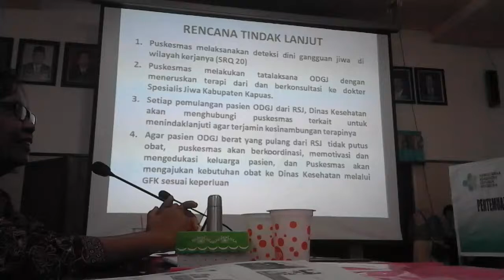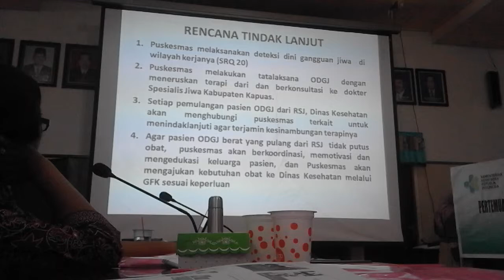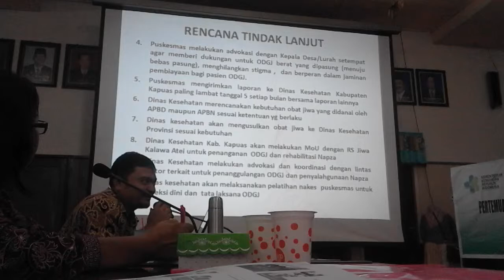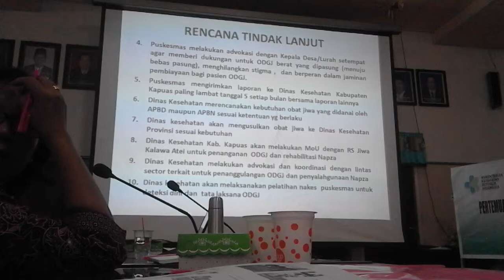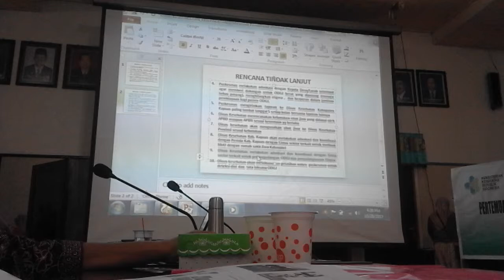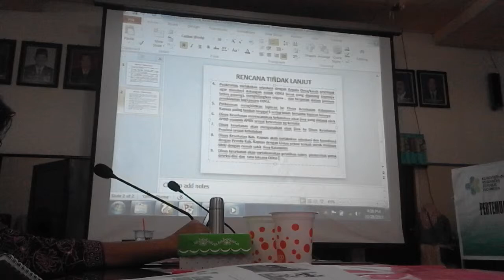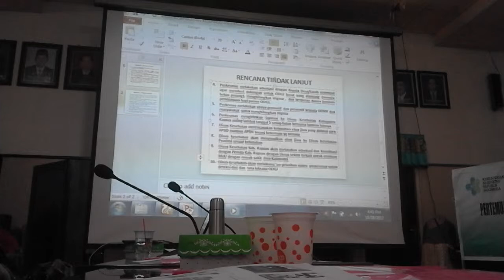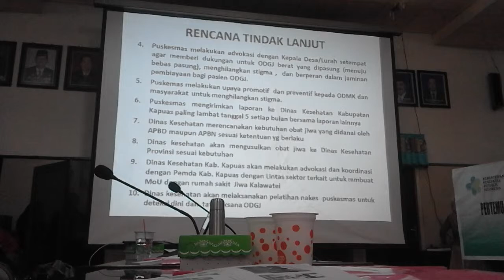Rencana Tindak Lanjut Pertemuan Kesehatan Jiwa 2017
INFORMASI KAPUAS - Penyusunan rencana tindak lanjut ini dipimpin oleh Kepala Bidang Pencegahan dan Penanggulangan Penyakit Dinas Kesehatan Kabupaten Kapuas, dr. Tri Setyautami, MPHM pada hari Sabtu, 28 Oktober 2017 di aula Bappeda Kabupaten Kapuas.